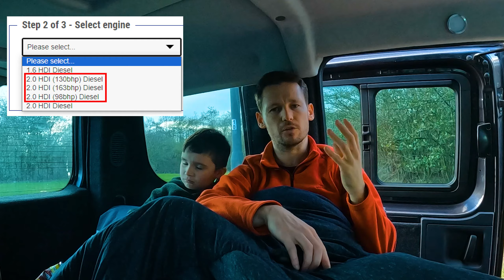5 Things i HATE about my Camper - Peugeot Expert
In today's video, i'll talk about the things I don't llike about my camper. Some of these may apply to you if you're looking to buy a Peugeot Expert, or even a camper of a similar size.

Yes, some of these can be fixed with a few tweaks and some planning. But who's got time for that, right?

Camera - Go Pro Hero 10 (Black edition)
Editing - Adobe Premier Pro 2022